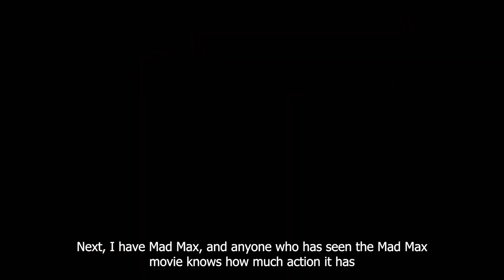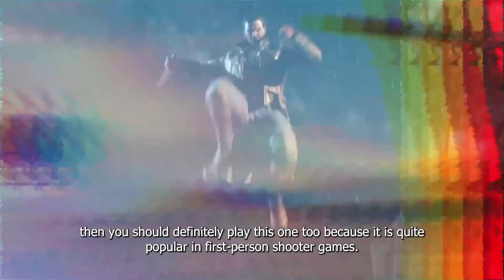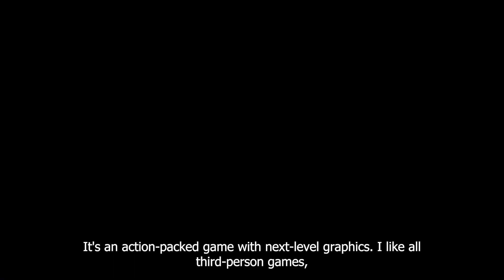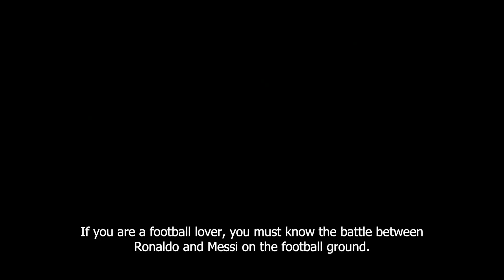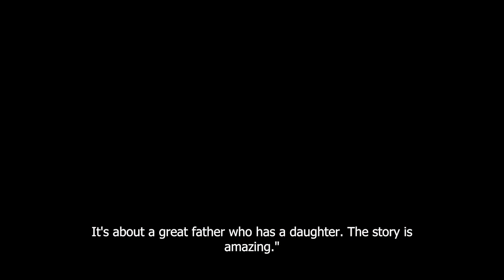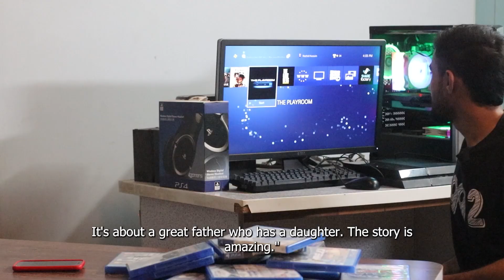My Massive Video Game Collection 2023 + Amazing Ramadan Giveaway Plan!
🎮 Get ready to enter my gaming world! 🕹️ In this video, I'll be showcasing my personal game collection, featuring some of the best titles across a variety of genres, including action-packed adventures and more. 🤩 From classics to modern hits, I'll be sharing my thoughts on each game, so don't miss out on the fun! 🤪